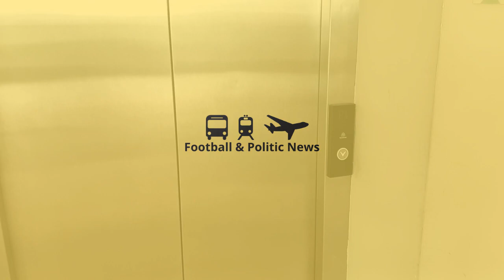Ascensor ThyssenKrupp Synergy MRL del 2020 en el Centro Comercial Vialia, Vigo, ES